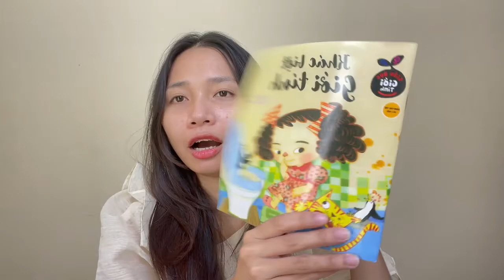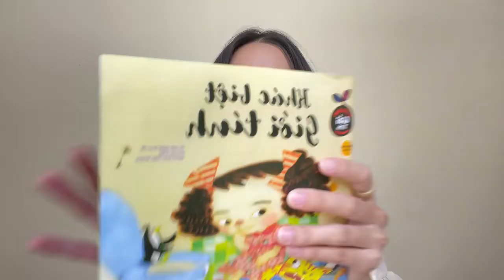Hellfire On The Western Trail - Best Western Cowboy Full Episode Movie HD